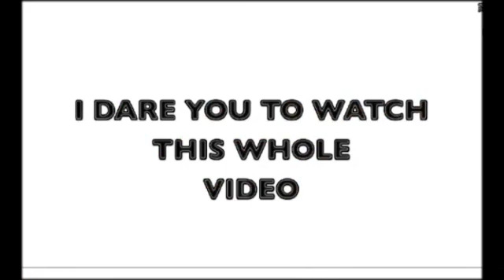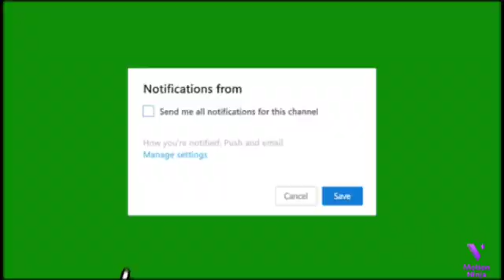Roblox the floor is lava part 2 omg it was so hot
It s your boy Gamingwithshawn I know you guys been waiting on this the floor is lava part 2 my most successful video and I will try to make a escape Mario obby part 2 with my friends and don't forget to subscribe and like and join the family for more awesome content Also you guys should check out my Video what I post about  my upcoming q&a and comment down below what questions you want me to answer get to know me. The video name is I will be doing a upcoming Q&A